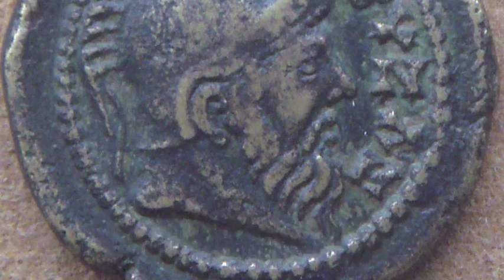MIRADA A TURQUIA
UN PAIS MÁS ASIATICO QUE EUROPEO DESEA ADAPTRSE A UNA POLITICA PROGRESISTA, TIENE AMORDAZADOS A CLERIGOS, MÁS SON LOS MILITARES LOS RESPONSABLES DE VIGILAR LA CONSERVCIÓN DE LAS COSTUMBRES TURCAS, LO QUE HA DADO LUGAR A LA DEPOSICIÓN DE PRESIDENTES ELEGIDOS POR LOS CIUDADANOS Y EXISTE EL PRESUNTO IDEA DE QUE PODRIA VOLVER A OCURRIR.